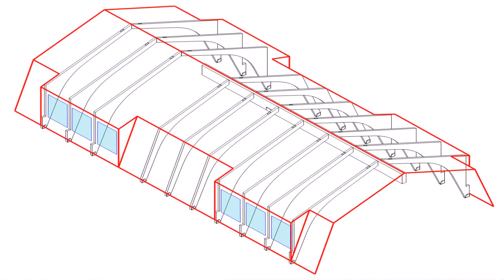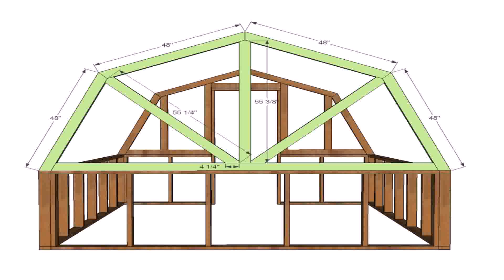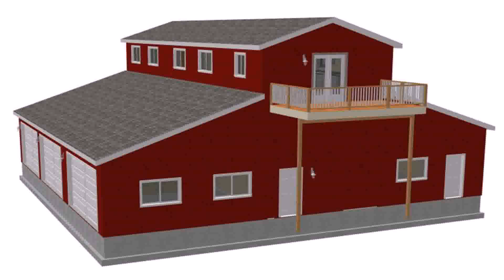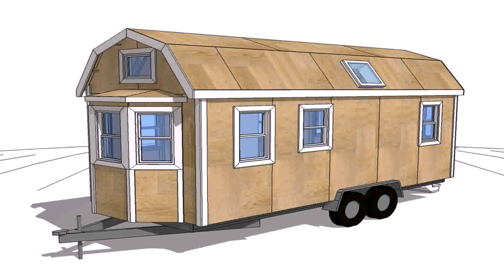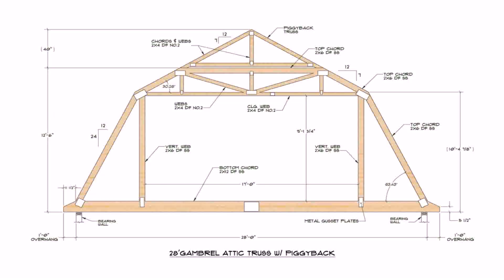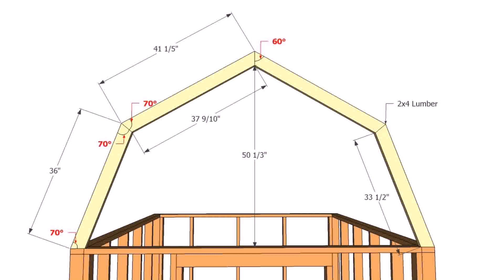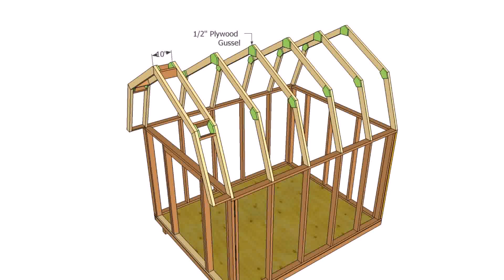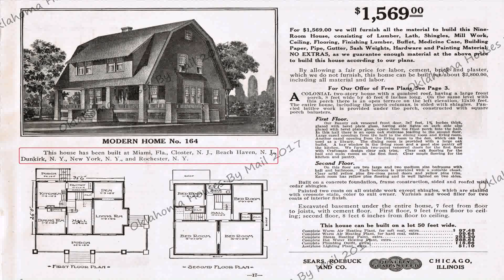Home Plans With Gambrel Roof - Gif Maker DaddyGif.com (see description)